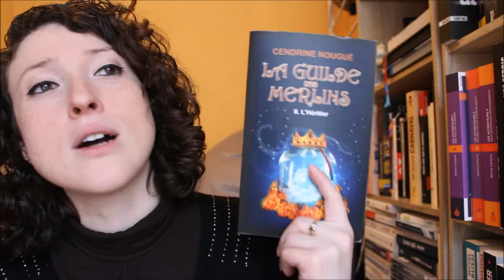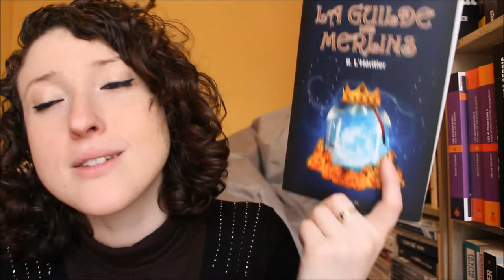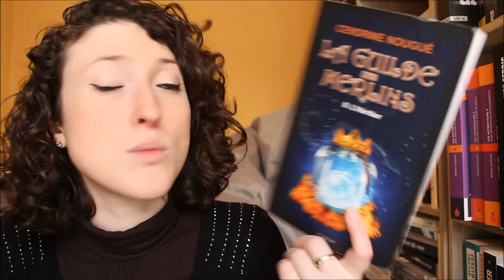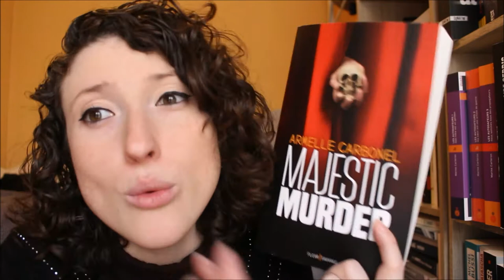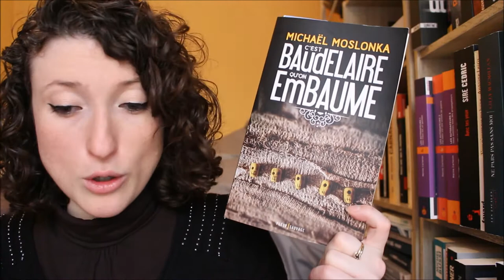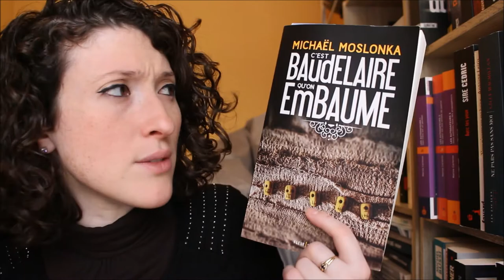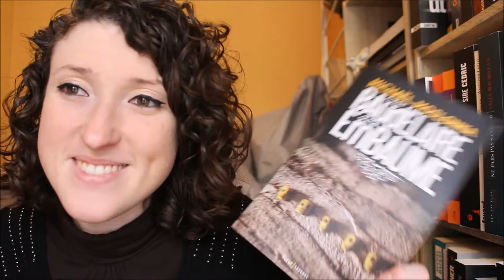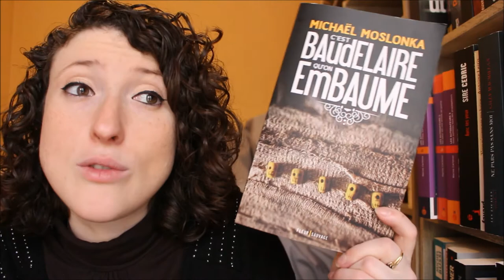Point lecture spécial Aconitum et Fleur Sauvage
Aujourd'hui on parle de trois livres qui viennent des éditions Fleur Sauvage et Aconitum...